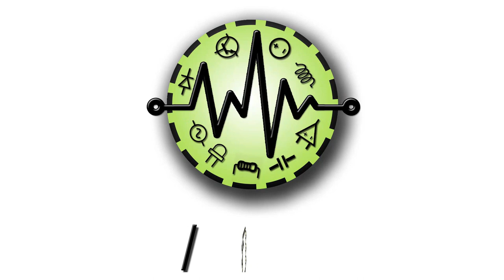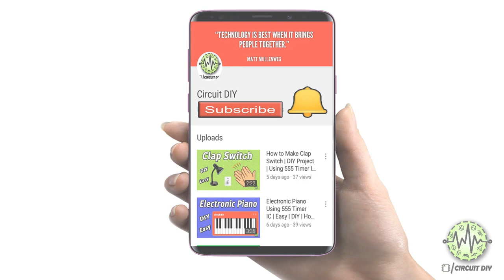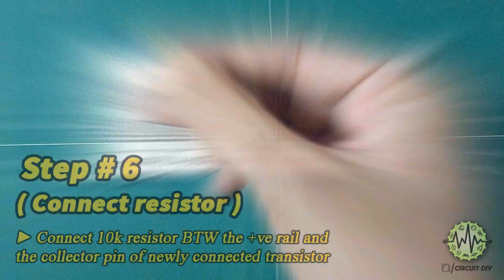Music Reactive LED | Dancing LED Circuit | Electronics Projects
Today In This Video Tutorial I am going to show you Step by Step

How to make music reactive / dancing led circuit using transistors

You, Will, Find Full Project Description & All Useful Material Including

• Codes / Algorithm
• Datasheet
• Pin Configuration Etc

Axell 4X - Open Your Heart (Inspired By Alan Walker) [NCN Release]